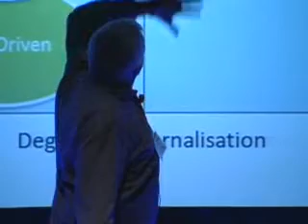Learning Technologies 2010 - Barry Sampson - Selecting your content development tools